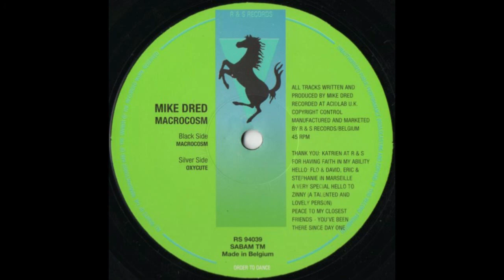Mike Dred - Macrocosm (1994)